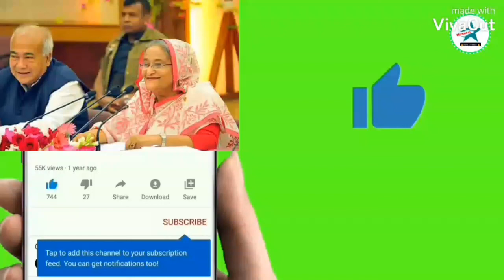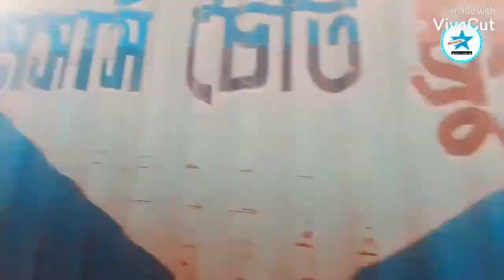মিরসরাই ইকোনোমিক জোন টু চট্টগ্রাম ব্লগ।Mirsarai Economic zone to Chittagong vlog-Ctg vlog-Best Vlog